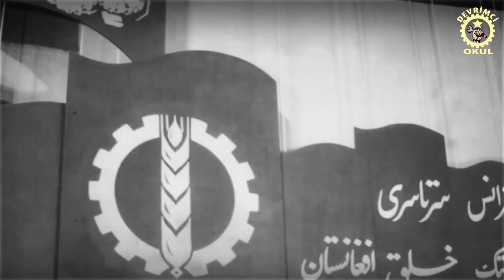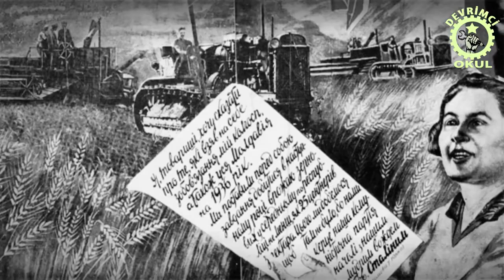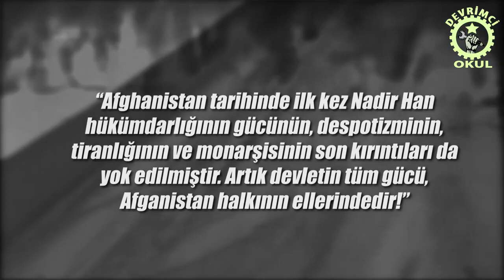Monarşiden Sosyalizm'e - Afganistan Siyasi Tarihi 1. Bölüm.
Monarşiden Sosyalizm'e - Afganistan Siyasi Tarihi 1. Bölüm.mp4